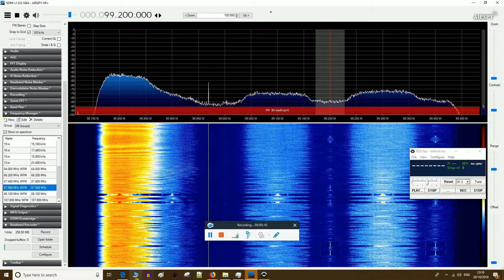[tropo] 99.2 France Inter Orléans 3.2KW@450 km duct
Antenna: Homemade FM Quad Loop

Indoor reception